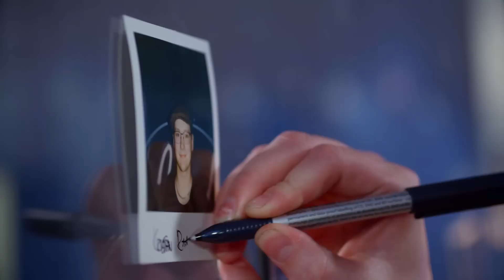Foreldrene har aldri hørt Kristian synge så mye som en strofe | Idol Norge 2018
Kristian har aldri sunget så mye som en strofe for foreldrene sine, men nå skal han overbevise dommerne at han fortjener en gullbillett til Oslo. Det skal vise seg å være barnemat for han.

Følg Kristian og alle våre flinke deltakere hver onsdag og fredag kl 20.00 på TV 2 og TV 2 Sumo